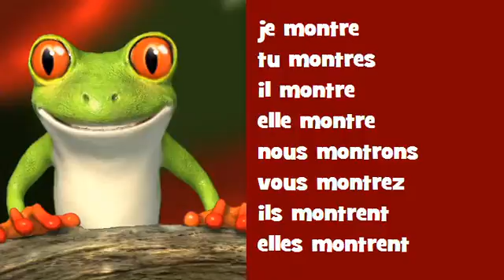Coniugazione canzone francese # Hip hop = montrer